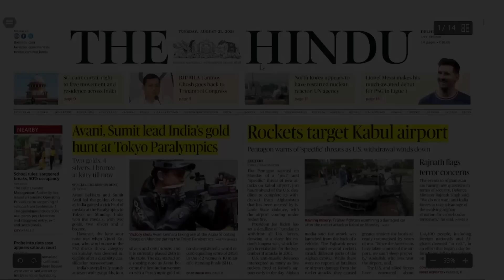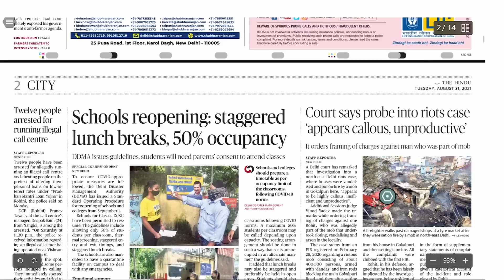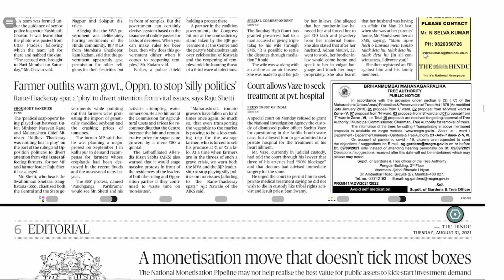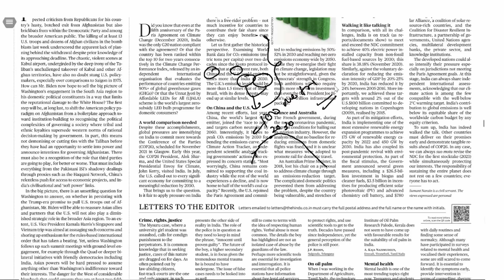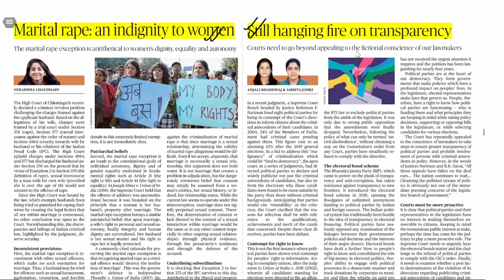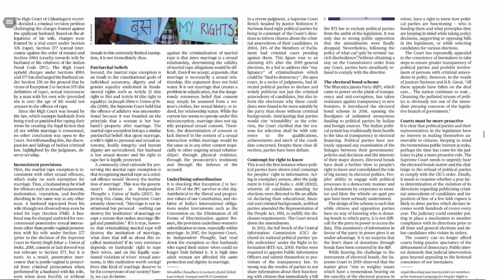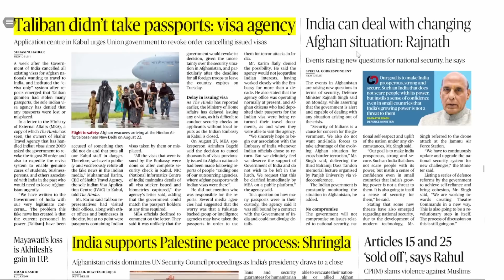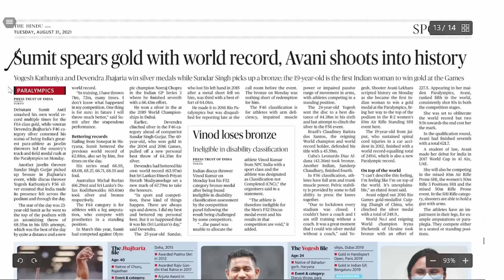THE HINDU | Daily Newspaper Analysis by Manu Mishra | 30-08-2021 | CLAT 2022-23 | CURRENT AFFAIRS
Get ready for the Biggest event for all the CLAT aspirants.
The CLAT Conclave is coming on 3rd-4th-5th September.

Current Affairs is the most essential part of your CLAT preparation as it covers almost 25 per cent of your marks in the CLAT examination. It also plays a crucial role in AILET and in clearing interviews conducted by various law colleges as part of their admission procedure.

Adios! 👋